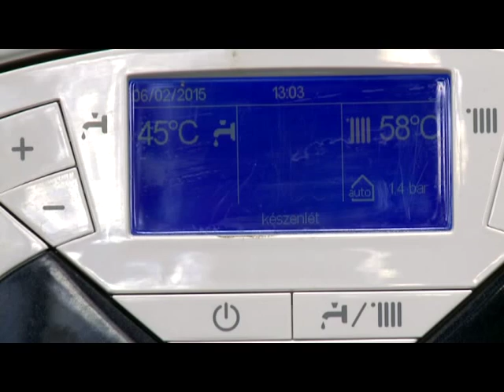Hírek 2015. szeptember 15.